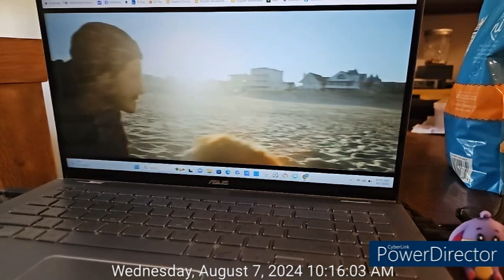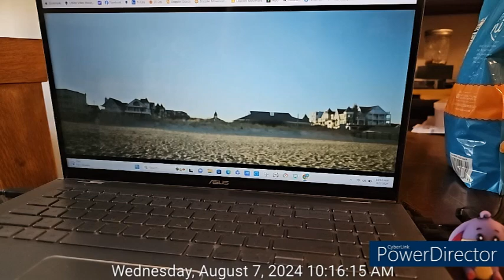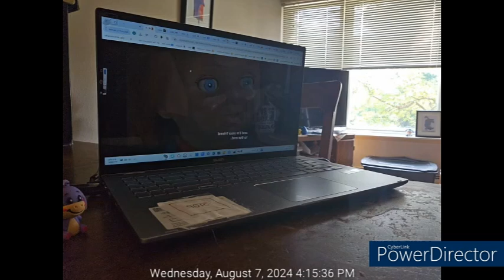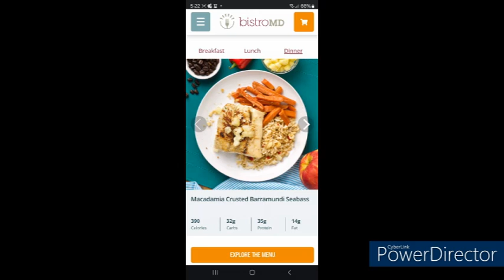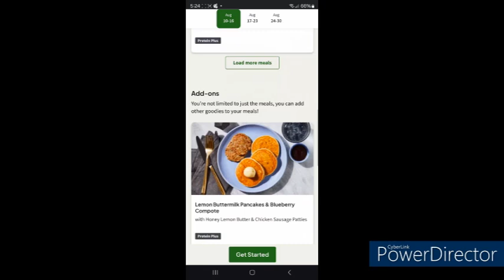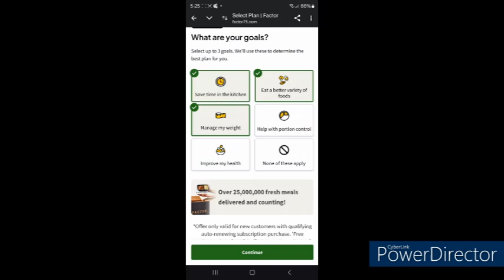Wednesday, August 07th, 2024